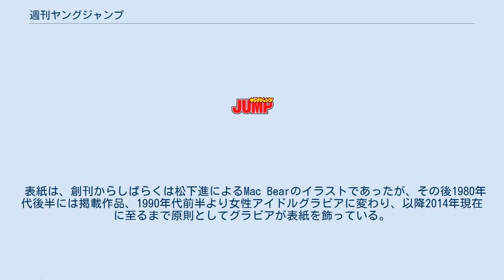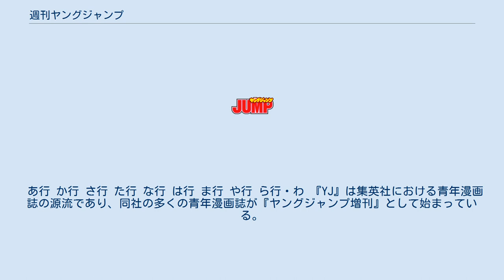週刊ヤングジャンプ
『週刊ヤングジャンプ』（しゅうかんヤングジャンプ、WEEKLY YOUNG JUMP）は、集英社が発行する日本の週刊青年漫画雑誌。
1979年（昭和54年）5月に月2回刊誌『ヤングジャンプ』として創刊し、1981年（昭和56年）の週刊化に伴い誌名を変更。
毎週木曜日発売。
略称は「ヤンジャン」、「YJ」。
 1979年5月に創刊。
『週刊少年ジャンプ』の二代目編集長であった中野祐介が創刊編集長を務めた。
現在刊行中の週刊青年漫画誌として最長の歴史を持つ。
集英社は青年漫画誌として1969年（昭和44年）より『ジョーカー』を発行していたが同誌は半年で休刊となっており、10年振りとなる青年漫画誌であった。
『ヤングジャンプ』の誌名の由来は、当時の週刊少年ジャンプの新人漫画賞の名称を流用したものである。
 創刊時の編集方針は「（性を内包した）愛・暴力・権力（からの解放）」。
これは『週刊少年ジャンプ』の三大方針である「友情・努力・勝利」を受け継ぎつつ、少年漫画の枠を取り払った自由度の高い青年誌において何を描くかという視点から生まれたものであり、いずれも想定読者層である10歳代後半から20歳代前半の頃に誰もがぶつかる壁でもあった。
 週刊少年ジャンプとは同じジャンプ系列の雑誌であるが、編集部同士の交流はほとんどない。
元・週刊少年ジャンプ編集長の西村繁男によると「週刊少年ジャンプと週刊ヤングジャンプは集英社内ではライバル関係であり、基本的に互いの編集方針や宣伝には関与しない」とのことである。
 表紙は、創刊からしばらくは松下進によるMac Bearのイラストであったが、その後1980年代後半には掲載作品、1990年代前半より女性アイドルグラビアに変わり、以降2014年現在に至るまで原則としてグラビアが表紙を飾っている。
また、まれに表紙に男性が起用される場合もある（桑田佳祐（1993年1号）、trf（1995年18号）、松坂大輔（2000年16号の第2表紙）、腐男塾の一員（2010年40号）、大谷翔平（2015年17号）、フェルナンド・トーレス（2018年47号）など）。
2000年代に入り、掲載作品のカラーイラスト中心のデザインが用いられるようになった。
『サラリーマン金太郎』（2001年35号）を皮切りに、『ローゼンメイデン』（2013年31号）、『All You Need Is Kill』（2014年15号）、『極黒のブリュンヒルデ』（2014年19号）、『東京喰種』（2017年35号）などがある。
2015年16号の『ワンパンマン』と17号の大谷翔平など、グラビアアイドル以外の男性または漫画作品のイラストの表紙が2号連続ということもある。
 漫画だけでなく、グラビアや袋とじ、ミュージシャンなどへのインタビュー記事なども誌面に盛り込んでいる。
また、広末涼子をデビュー直後からグラビアに掲載し、1996年頃から始まる「広末人気」を強く後押しした。
その信頼関係から、1998年にマスコミが広末の進学先の大学名に関して取材に躍起になっていた時期に『ヤングジャンプ』のみが、広末自身の心境を吐露した記事を掲載した。
 1990年代以降、他メディアで取り上げられる作品を多く輩出し、「サラリーマン金太郎」「スカイハイ」「ホットマン」「ミステリー民俗学者 八雲樹」「夜王」「LIAR GAME」「ハチワンダイバー」などの作品はドラマ化、「エルフェンリート」「カッパの飼い方」「GANTZ」「少年アシベ」「B型H系」「キングダム」「極黒のブリュンヒルデ」などの作品はアニメ化、「ALIVE」「スカイハイ」「GANTZ」などの作品は映画化された。
 掲載作は「ヤングジャンプ・コミックス」に収録される。
 2018年3月29日発売の17号より電子版の配信を開始した。
 2019年に創刊40周年を迎え、それを記念して同年10月19日にヤンジャン文化祭が開催された。
 初代のMac Bearと2代目Buddy Bearがいる。
いずれもクマをモチーフとして松下進がデザインを担当している。
初代のデザイン時にモチーフがクマとなったのは、松下にデザインを依頼した角南攻副編集長（当時）の依頼に因る。
 初代のMac Bearは松下にとって初めてとなるオリジナルキャラクターであり、創刊からよりしばらくは毎号の表紙を飾っていた。
 1999年の『YJ』20周年を期に2代目のBu...